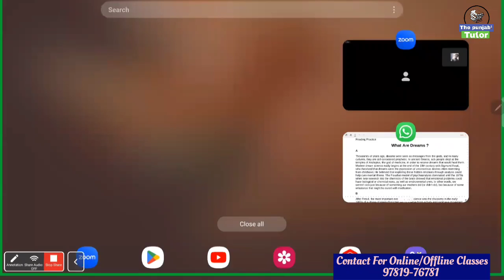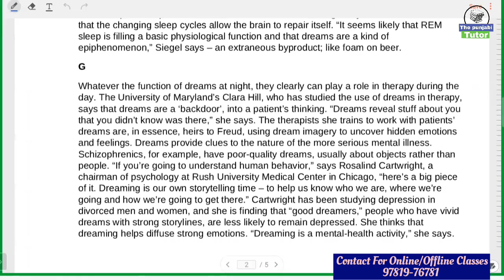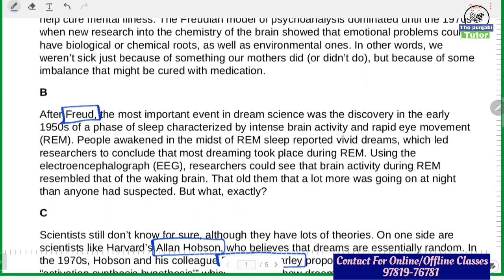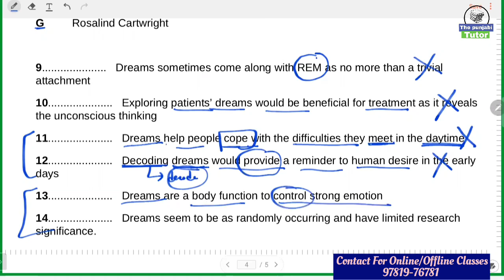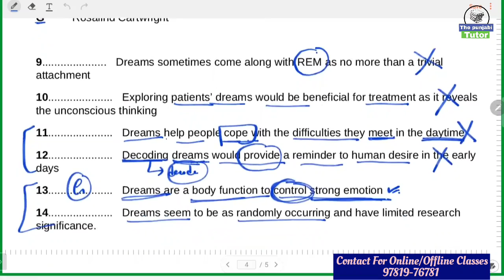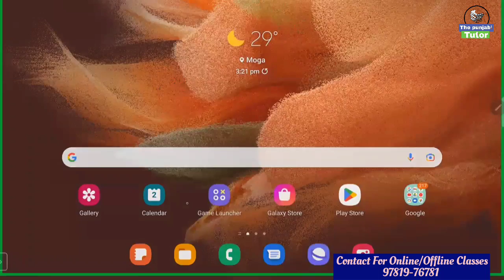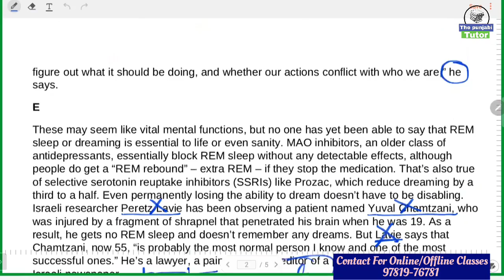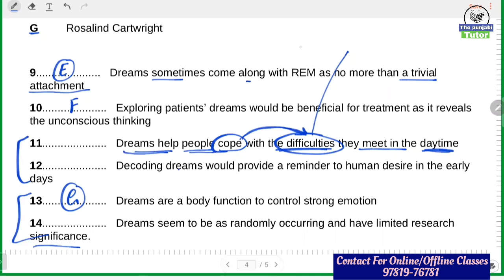Reading 9 Band Strategies | IELTS Reading Strategies To Get 9 Band In 15 Days